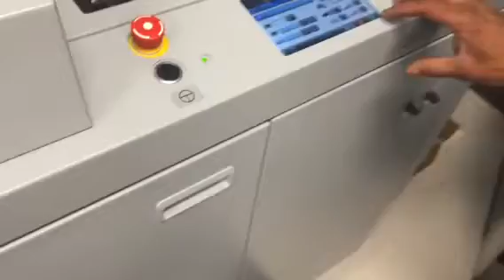Horizon CRF 362 for Mark